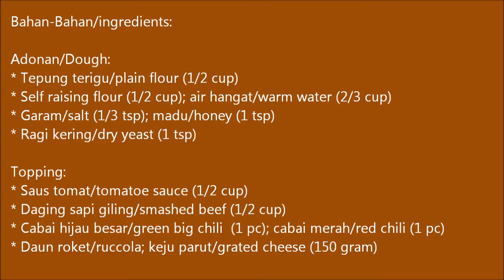Pizza Wajan (Stovetop Pizza)